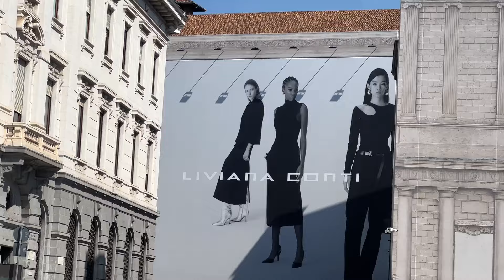SUMMER TRENDY OUTFITS IDEAS BY MILAN STREET STYLE | UNIQUE FASHION TRENDS 2024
✅ Get inspired by Italian street style, fashion trends 2024, holiday outfits for summer 2024 and window shop.
✅ How to dress chic like Italians?